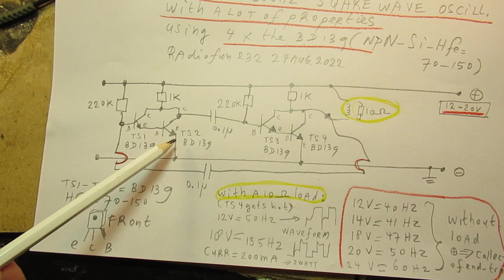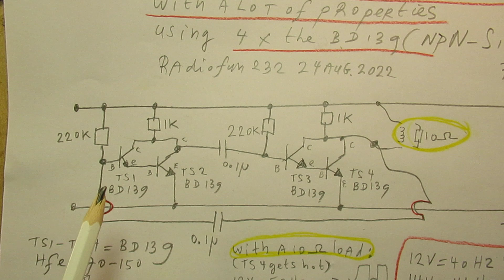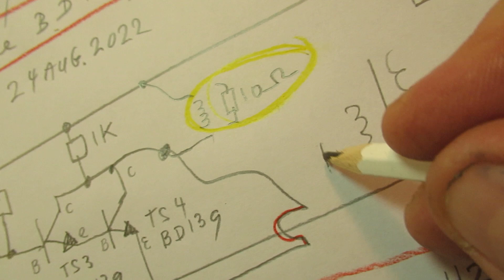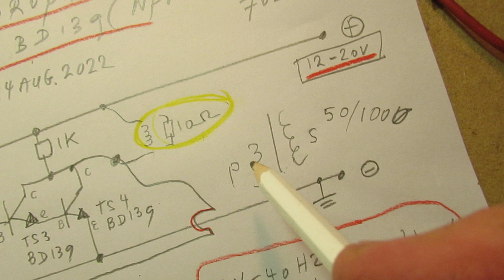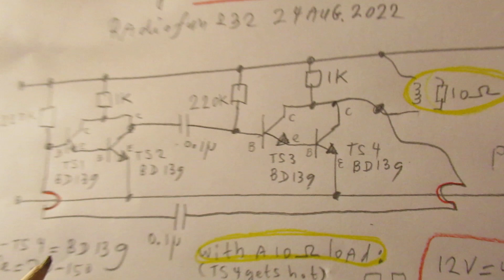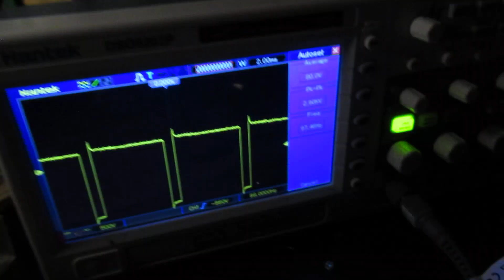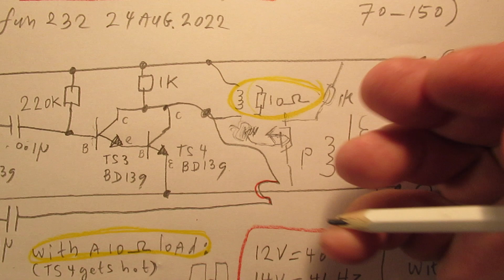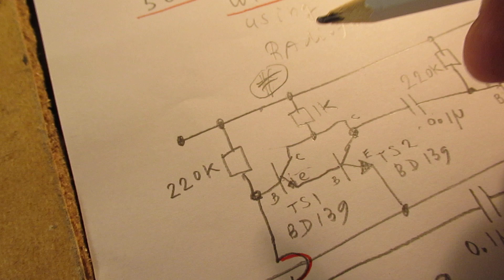Square wave oscillator for 50 Hertz or higher with 2 Darlingtons (4 x BD 139) Schematic and Demo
Please read the description/textbox first. An a-stabile MUVIB made with 2 Darlingtons, both of them use 2 x a BD 139. The BD 139 is a medium power transistor (Hfe/Beta = 70-150, test & try them first) that can handle (say) 3 Watt-5 Watt.

It can handle say 60 V between C-E and even 80 V on the base in a C-E figuration. Read the datasheet.

So you can use this circuit to e.g. drive a HV coil or use it as test oscillator. For that last purpose: try/test other capacitors in the 100 N-4N7 range.

Study with the oscilloscope to find usable waveforms for your electronic purpose, say needle voltages to drive a transistor/MOSFET/whatever.

Go to 7.44 in that video to see approx.11 different schematics of Astabile Muvibs.

The duty cycle (needle pulse time) is set with a good choice of the 2 capacitors in this a-stabile MUVIB.

Use different values for needle pulses, say 10 N (=0,01 uF non polar) or 4N7 (=0.0047 uF non polar) combined with 100 N (=0.1 uF non polar)  or 470 N (=0.47 uF non polar).

Duty cycle will change substantially when the 2 capacitors differ substantially.

When a HV coil (or kind of HV coil) can only work at resonance frequency “X” for the best properties (=say HV out or whatever voltage out) adapt the frequency of the a-stabile MUVIB by changing the capacitor values and/or the 220 K resistor value and/or the supply Voltage value till you find the exact resonance frequency of the HV coil that you want to use.

On resonance the Voltage can turn up very high. Say used in old school analog TV sets, in their HV coil, that worked on 15-16/17 KC with an output voltage (on resonance on say 16 KC) 0f 20 KV-40 KV (=20000 Volt to 40000 Volt).

Often only with a few mA, say 2 mA, output DC. The wattage is then: 2 mA x 40000= 80 Watt to the (old school) television screen (=cathode ray tube), 80 Watt works good to light that cathode ray TV screen up.

This circuit is/could be usable for that application, you even can change the 3rd transistor (now a BD 139) to the 2N3055. That can work up to approx. 16 KC or 20 KC. Giving a coil its resonance peak voltage between say 10 KC-20 KC. Test/try/conclude.

Test/try/experiment or buy my books (on the LULU website), author Ko Tilman.